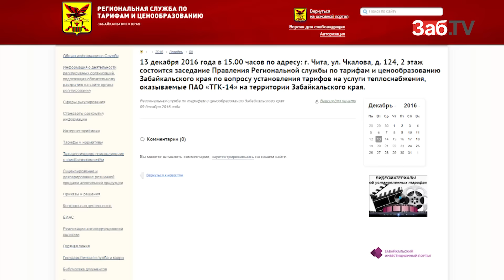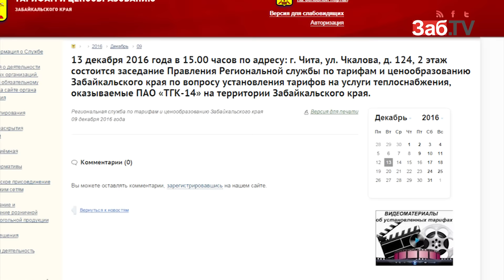Энергетики ТГК-14 выставили с заседания РСТ журналистов и представителя прокуратуры